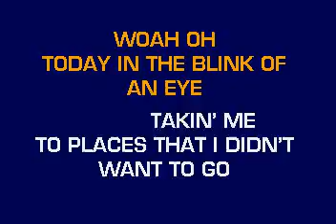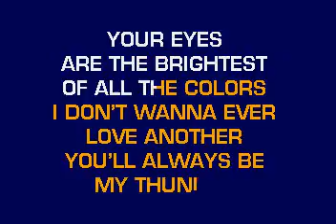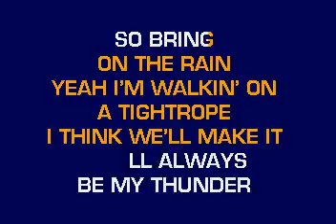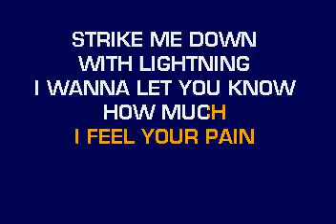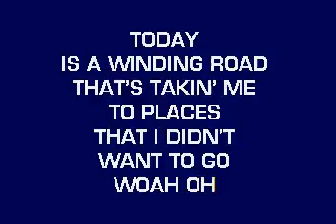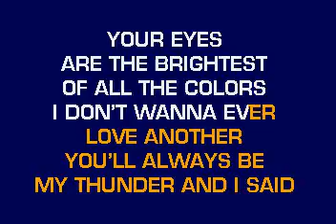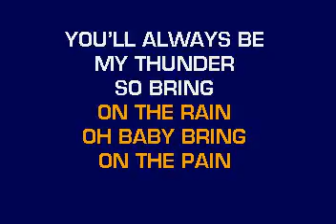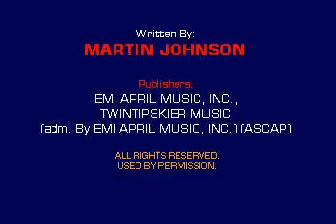[karaoke] CB30071 10 Boys Like Girls Thunder